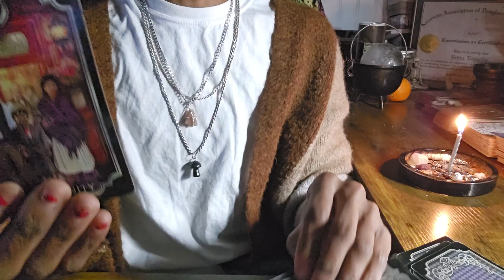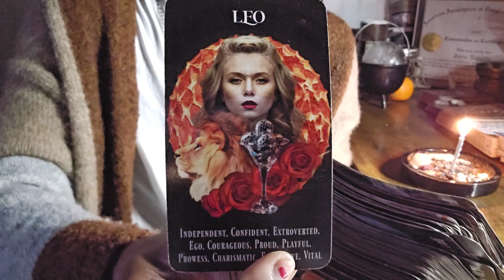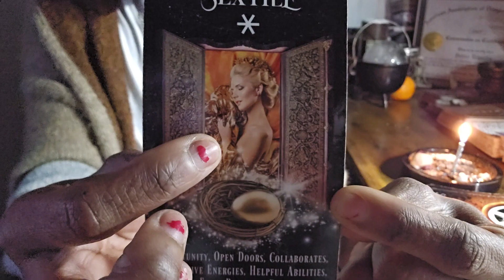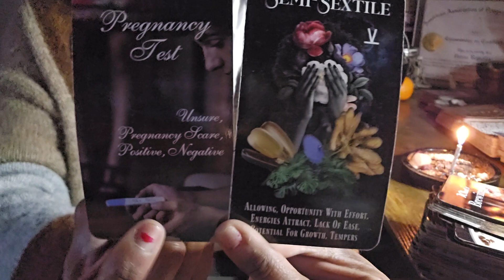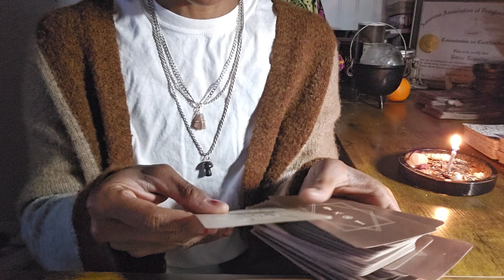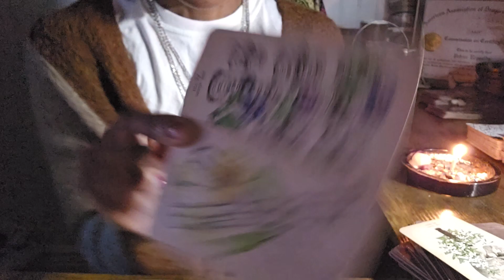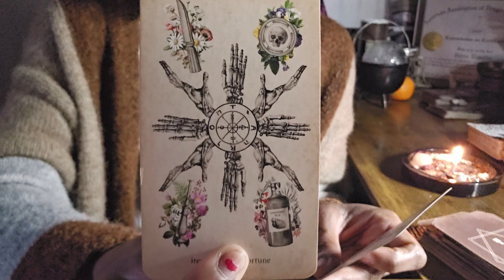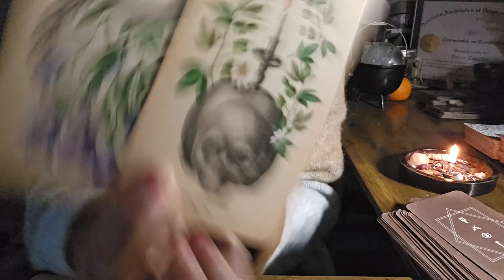VIRGO--- general messages. THE ANSWERS OF WHEN? two mature male energies ?